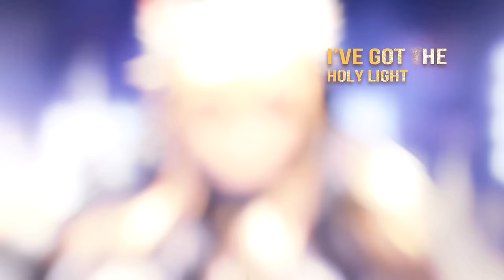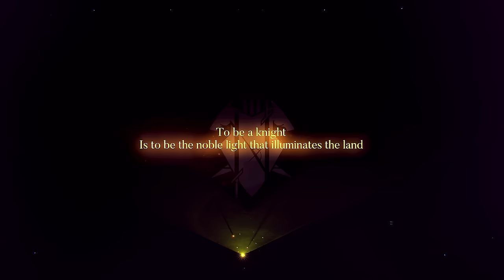Arknights: Ambience Synesthesia 2022 Spotlight Cinematic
** The video contains strobe effects that may affect photosensitive viewers.
** English, Japanese, Korean subtitles are available for the video.

Creative director, Nian, will bring you 4 films titled Dream Land, JiangHu, Quadrant Breaker and Phenomenal Agents.
Let's dive into the world of Arknights and enjoy this music extravaganza!